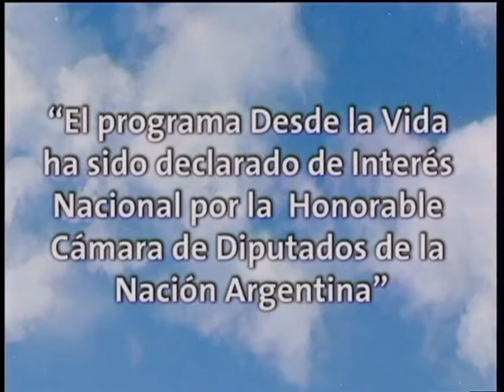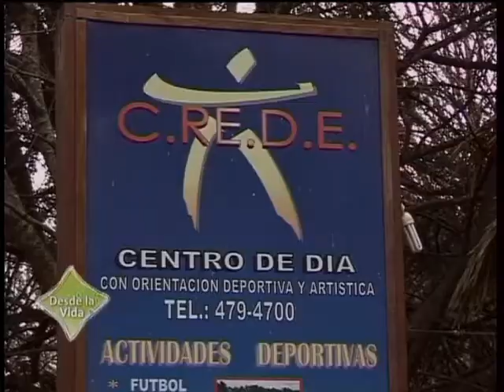DLV PGM 231 PARTE 1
Desde la Vida - PGM 231 PARTE 1
Institución C.RE.D.E. de Mar del Plata
TV Publica Error#170 Discapacidad